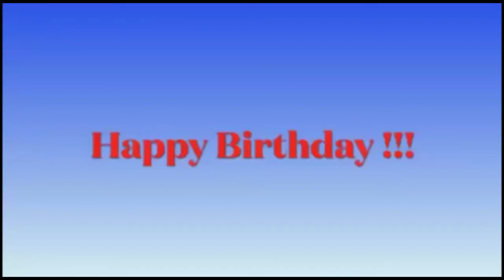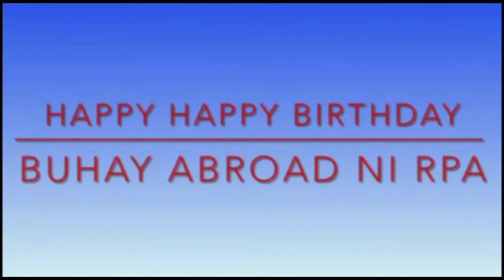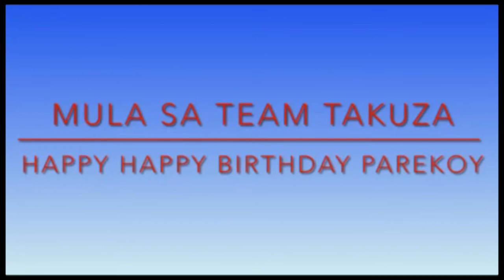BIRTHDAY GREETINGS TO RPA